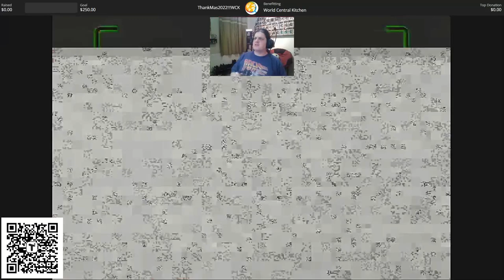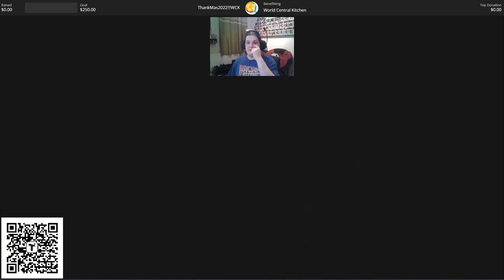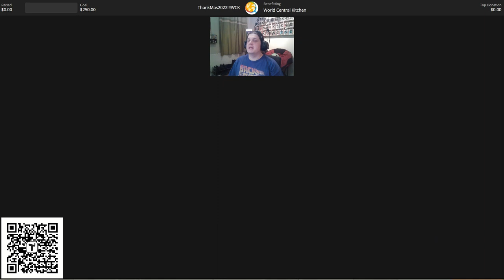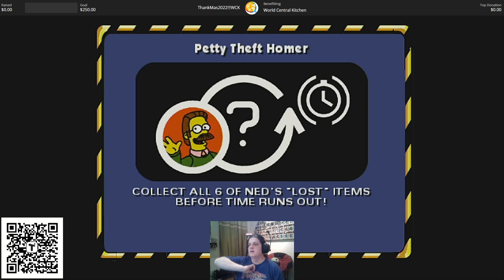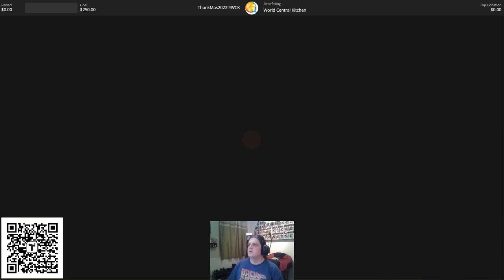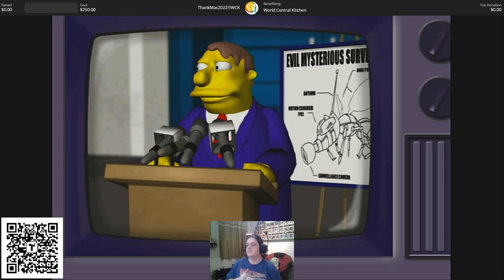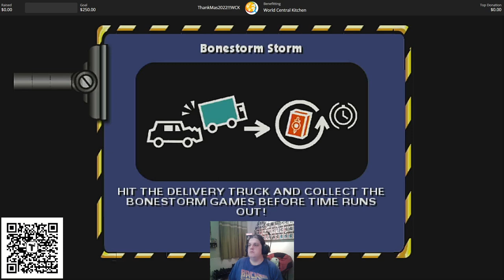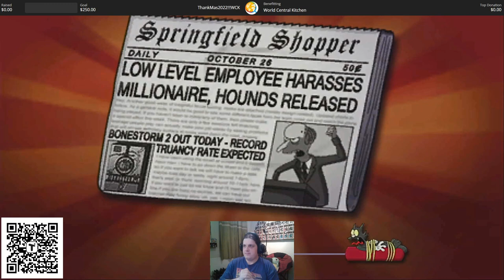S-M-R-T!!! Simpson's Hit & Run Let's Play Episode 1 (Thankmas 2022)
Hey Hey Shiny People,
This mini-series is in support of the good work of world central kitchen,
WCK is first to the frontlines, providing meals in response to humanitarian, climate, and community crises. They build resilient food systems with locally led solutions.
You can scan the QR code in the bottom left corner to donate and help support the great work WCK does all year round!!!
(Previously streamed on twitch, on the 06/11/2022)
Homer is so smrt that we don't even need to help him take on the evil plaguing Springfield but we'll lend a hand if we can!!!
As always and until next time ✨STAY SHINY, STAY GAMING✨